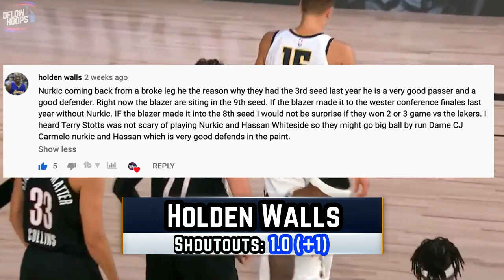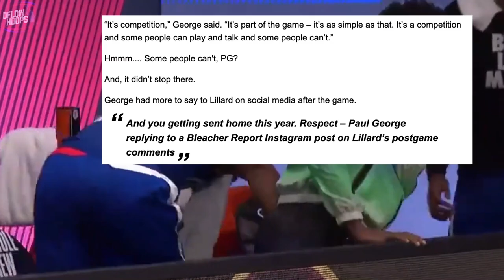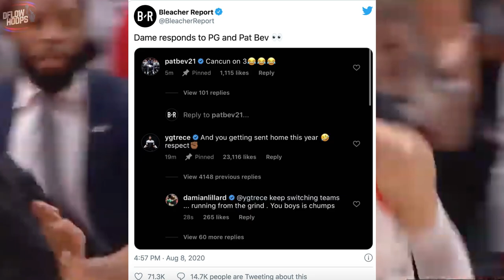Top 10 Clutch NBA Players In The Game Today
This video shows you the player thats most valuable down the stretch of games, in a countdown of the top 10 clutch players in the NBA today. This rankings based off each players scoring in the last 5 minutes and the reputation they’ve developed as one of the clutchest killers in basketball

All Clutch stats via NBA.com